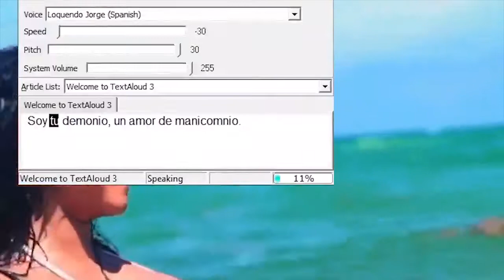Artistas Con Auto Tune y Sin Autotune